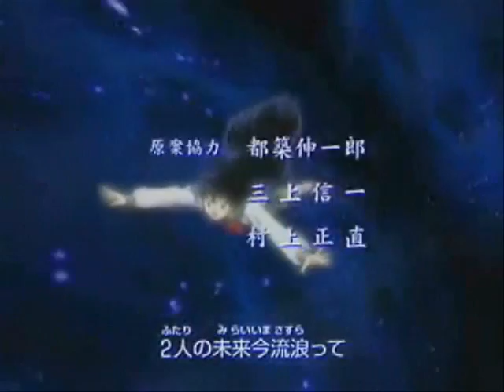AMV - Hilary Duff - Fly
Uno dei miei primi AMV, dedicato interamente ad Inuyasha e Kagome.